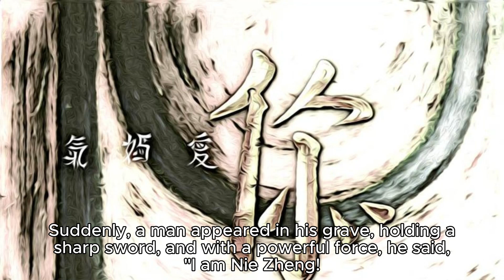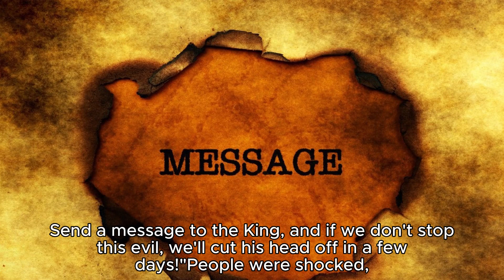Nie Zheng 聶政 Stories of Liaozhai in Vernacular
Easily listen to the stories from "Strange Tales from a Liaozhai Studio". Nie Zheng was a Korean. He killed someone and ran to Qi to escape from his enemies. Nie Zheng likes to help injustice.